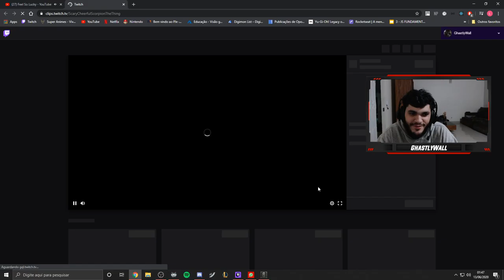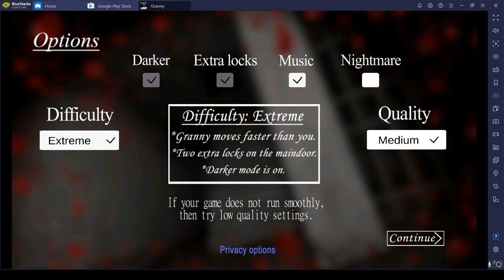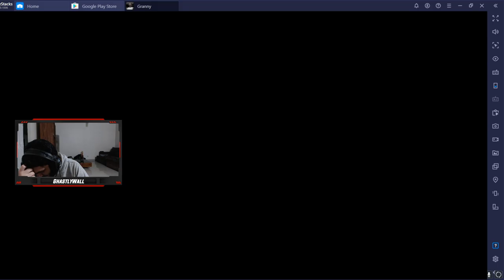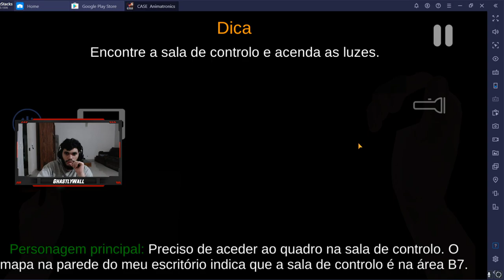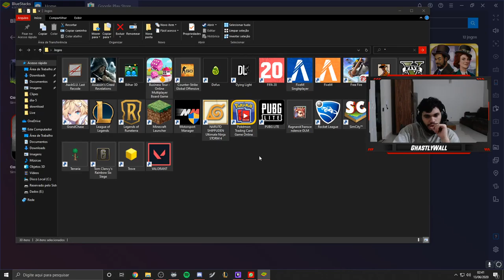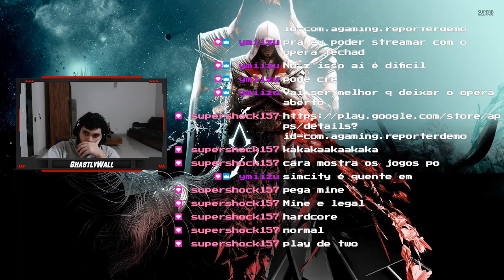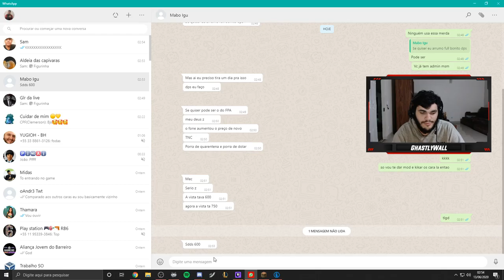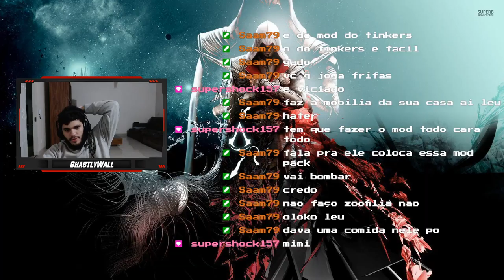R6zada do dia a dia#SadChicken Ajude Na Meta De Flws 234/300}